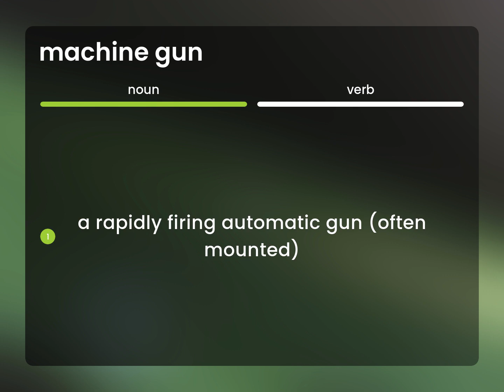Machine gun | definition of MACHINE GUN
MACHINE GUN in the dictionary

Susan Miller (2023, June 9.) What is Machine gun?